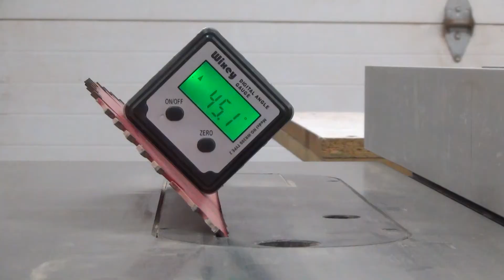Cutting Octagons (Octagonal Stock) on Table Saw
Cutting octagonal rounds is easier than you think:

1. Start with square stock.
2. Set saw blade to 45 degrees.
3. Cradle stock to kiss the fence while resting flat against the 45 degree saw blade.
4. Lower blade for safety - It doesn’t need to be too high to just cut off the corners.
5. Get a simple push-stick ready.
6. Getta cuttin’.

This is great for getting a head start for turning on the lathe, for example.  Also nice for adding more visual interest to your next project.